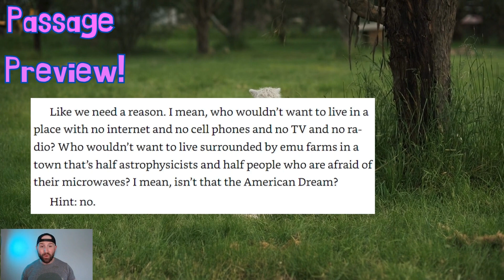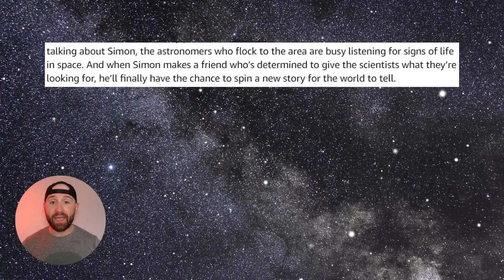Book Trailer: Simon Sort of Says by Erin Bow |Middle School|Summer Reading| Book Trailer Homeschool